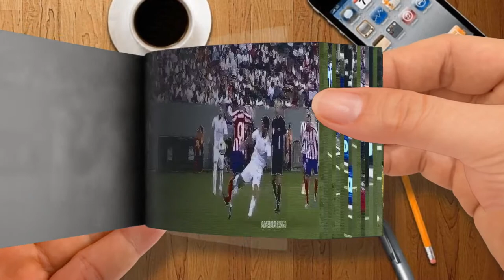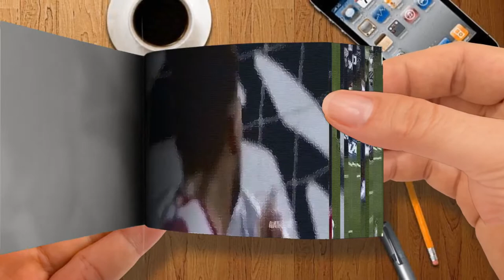Flip Book - The Most HEATED and INCREDIBLE Madrid Derby Ever-Part 2